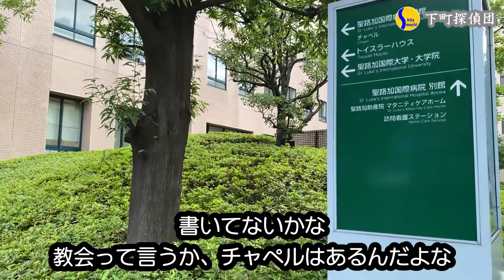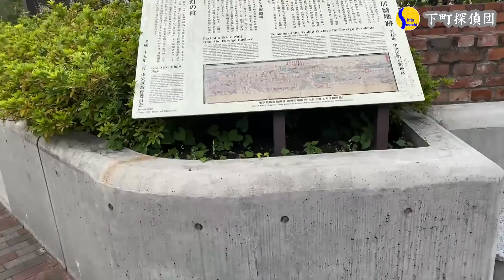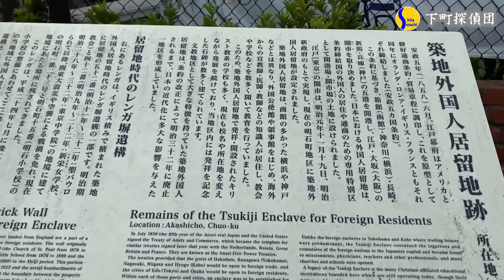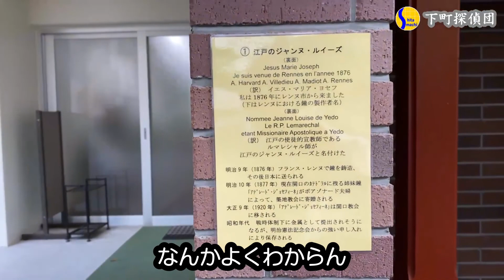0563★英語が喋れるようになりそうな築地教会、それはココが東京で1番だから